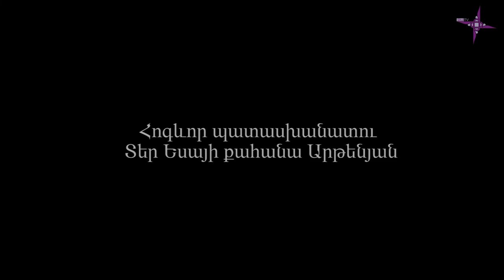Ինքնություն. Օտար հին աղբյուրները հայերի մասին/ Inqnutyun. Otar hin aghbyurnere hayeri masin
Օտար աղբյուրներում դեռեւս հնագույն ժամանակներից պահպանված բազմաթիվ հիշատակություններ կան հայերի ու Հայաստանի մասին: Դրանք հետաքրքիր տեղեկություններ են հաղորդում մեր նախնիների մասին:
Հին հունական ու հռոմեական աղբյուրների վկայությունները վերլուծվել ու ներկայացվել են նոր հրատարակված գրքում, որի հեղինակնային խմբի ղեկավարն էր երջանկահիշատակ Արտակ Մովսիսյանը:
«Ինքնության» տաղավարում այս գրքի համահեղինակ, պատմաբան Լիաննա Կարապետյանի հետ զրուցում ենք գրքի ստեղծման ու բովանդակության մասին:
-Ինչպե՞ս են հավաքվել գրքի հոդվածները:
-Ի՞նչ հետաքրքիր տեղեկություններ են մեզ հասել մեր Հայրենիքի, արքաների ու թագուհիների մասին:
-Արդյոք կտպագրվե՞ն նաեւ այլ աղբյուրների վկայությունները:

ԹեմTV/TemTV